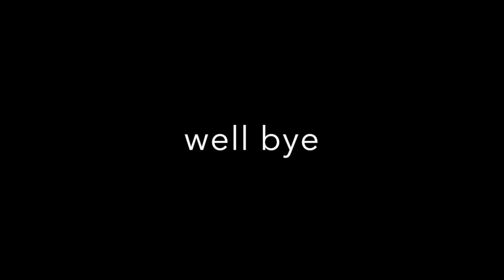Becca attempts to vlog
this vlog literally failed. my bad.